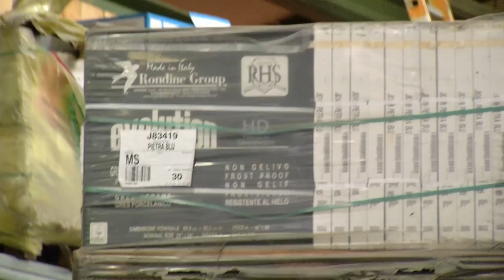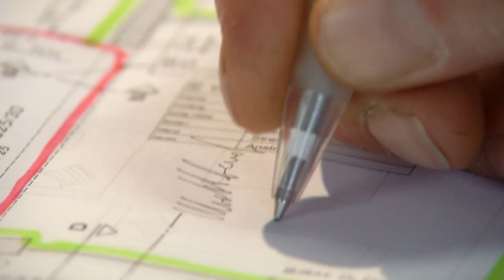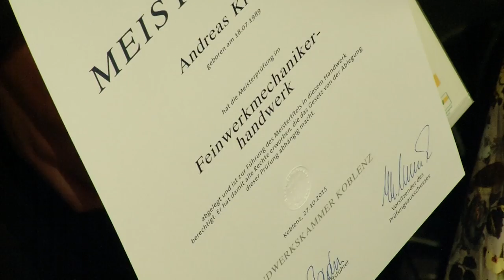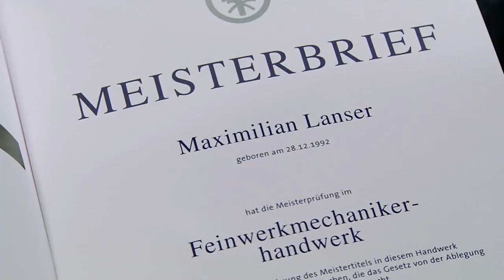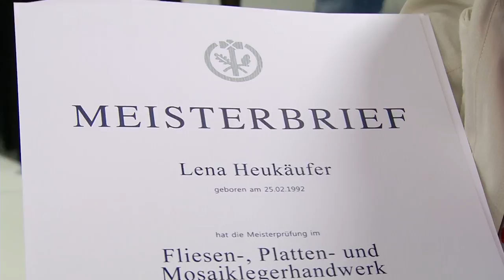HwK-TV, 20.04.2016 - 650 Meister feiern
Strahlende Gesichter und Festtagsstimmung: Im Rahmen der Großen Meisterfeier der Handwerkskammer Koblenz am 16. April wechselten 650 Meisterbriefe in die Hände von 120 Handwerkerinnen und 530 Handwerkern aus 25 Berufen, die zusammen mit ihren Familienangehörigen und Freunden in die Koblenzer Rhein-Mosel-Halle gekommen waren. 1.800 Gäste wurden durch HwK-Präsident Kurt Krautscheid begrüßt, der in seiner Eröffnungsrede auf die individuellen Leistungen einging, die hinter jedem Titel stehen. Auch wenn die jüngste Meistergeneration mit Rekordwerten glänzt, schaue man nicht auf eine statistische Erhebung, sondern verbindet mit jedem Meisterbrief eine persönliche Spitzenleistung und Lebensentwürfe, die mit dem Brief für das Handwerk eine große Bedeutung haben.

Das griff auch Staatssekretär David Langner auf, der nach einer kurzfristigen Absage von Ministerpräsidentin Malu Dreyer in deren Vertretung die Festrede hielt. Er gratulierte im Namen der Landesregierung und sprach neben den Glückwünschen auch großen Respekt aus für das Geleistete. Durch die zweistündige Meisterfeier führte Moderator Holger Wienpahl, musikalisch spielten die band „Brass Machine“ aus Pirmasens auf.